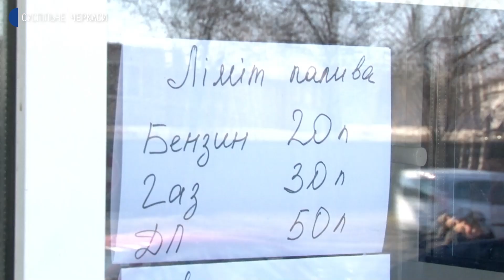Черкаси – другий день російського вторгнення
Другу добу триває атака російськими військами українських міст та сіл. Жителі Черкас продовжують запасатися продуктами харчування, ліками та бензином, повідомляє наша журналістка Вікторія Будавіцька. Вона поспілкувалася з містянами та знає яка ситуація нині в обласному центрі.